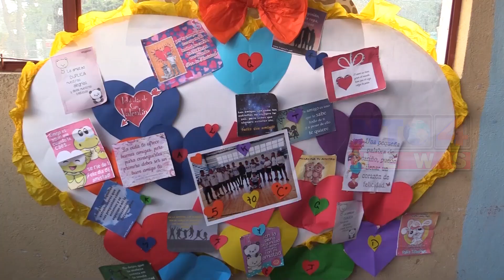ELIGEN A REPRESENTATIVAS Y CELEBRAN BIENVENIDA A LOS NUEVOS EN ENEF, SAN MARCOS